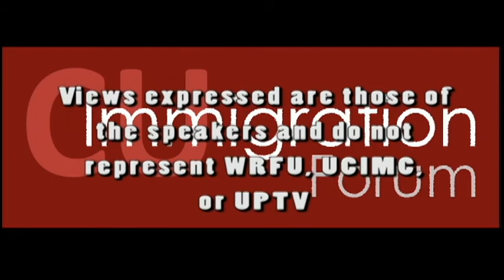CU Immigration Episode #253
Part two of an episode about humanizing immigrants.